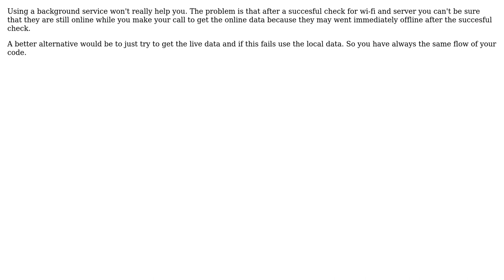Software Engineering: How to check if app is offline? (2 Solutions!!)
Software Engineering: How to check if app is offline?

With thanks & praise to God, and with thanks to the many people who have made this project possible! | Content (except music & images) licensed under CC BY-SA | Music | Images & others | With thanks to user omelette user Martin Kochanski user Heslacher and the Stack Exchange Network Trademarks are property of their respective owners. You are responsible for your own actions.